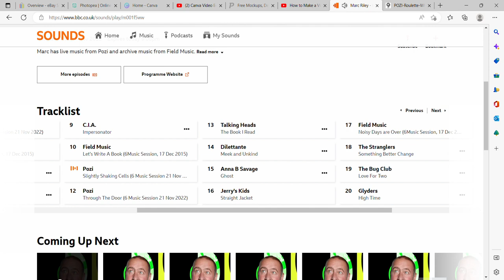Pozi - "Slightly Shaking Cells" : BBC Radio 6 session 21.11.22 / Marc Riley show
Thanks so much !! : Pozi live on Marc Riley's show on 21.11.22